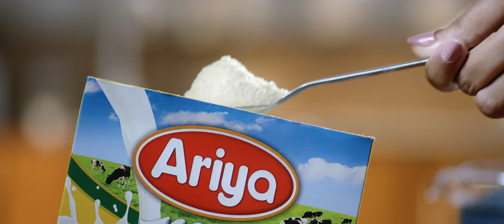Ariya Milk Corporate TVC | Niks Moving Images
Director | Saman Amunukanda
Dop | Rangana Sb
Executive Producer | Saman Amunukanda
Editor / Colorist / 3D & VFX | Shanaka Nimesh
Asst. Director | Mithun Siriwardhana
Music | Ranga Dasanayake
Production Manager | Eranda Dewanarayana
Costume | Madusha Sithumini Silva
Art Director | Aruna Dias
Makeup | Chalani Wijerathna
Casting | Niks Studio

Client | Ariya Food
Product | Ariya Milk
Agency | Tradlanka Advertising
Production House | Niks Moving Images
Creative Director | Saman Amunukanda
Creative Team | Madusha Sithumini / Shanaka Nimesh / Thivanka Perera / Kavinda Hansajith